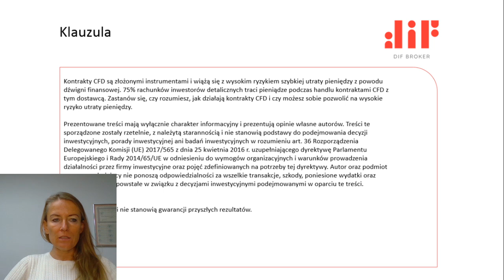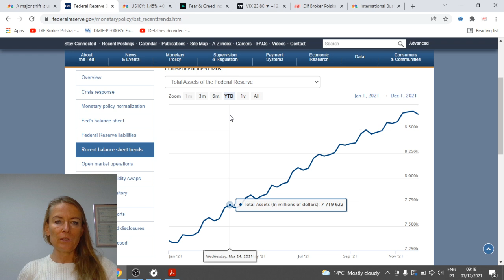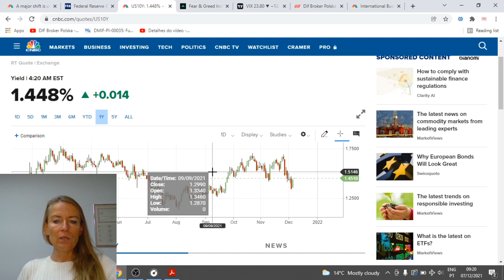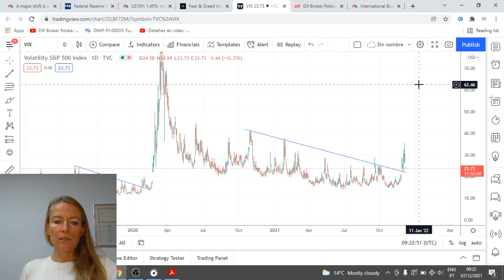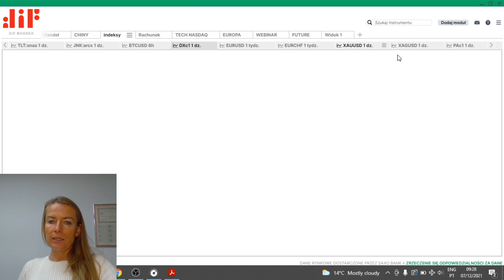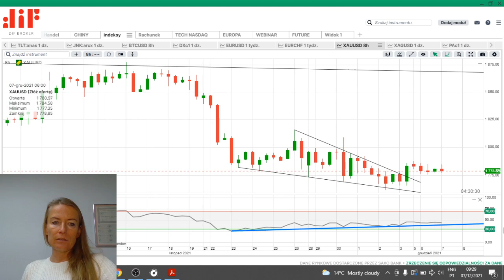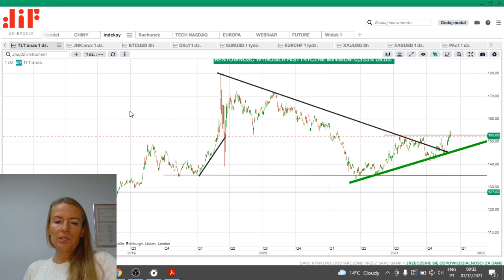Giełda, czy możemy liczyć na Rajd Świętego Mikołaja?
Pobierz darmowe konto demo

Klauzula: Informacje zawarte w niniejszej publikacji są ogólne i są one przedstawione wyłącznie w celach informacyjnych i nie stanowią zalecenia dotyczącego inwestycji, zachęty ani oferty przeprowadzenia jakiejkolwiek inwestycji lub transakcji. Informacje te nie odzwierciedlają pozycji (własnej lub strony trzeciej) uczestników konkretnej inwestycji. Żadna z informacji zawartych w tym dokumencie nie stanowi oferty kupna lub sprzedaży instrumentu finansowego ani dokonania inwestycji. DIF Broker nie bierze pod uwagę osobistych celów inwestycyjnych ani sytuacji finansowej klientów i nie składa żadnych oświadczeń ani nie przyjmuje żadnej odpowiedzialności za dokładność lub kompletność informacji ani za jakiekolwiek straty wynikające z inwestycji opartych na publikacji lub innych informacjach dostarczonych przez pracowników DIF Broker. Wszystkie fakty, oceny, analizy, opinie i inne informacje zawarte w niniejszej publikacji służą wyłącznie celom informacyjnym i / lub marketingowym. Jako takie nie powinny być wykorzystywane do kształtowania portfela inwestycyjnego ani jako podstawa do rekomendacji inwestycyjnych. Ze względu na ściśle informacyjny charakter tej publikacji, decyzje inwestycyjne oparte na jego treści leżą wyłącznie w gestii inwestora. Handel produktami i usługami DIF Broker może prowadzić zarówno do strat, jak i zysków.  Przed zainwestowaniem lub handlem konkretnymi produktami powinieneś rozważyć swoją sytuację finansową i / lub porozmawiać z doradcą finansowym, aby zrozumieć ryzyko, które możesz ponieść, i ocenić, czy jest to odpowiednie dla twojej sytuacji.  Wszystkie publikacje mogą odzwierciedlać osobiste opinie autora; dlatego mogą nie odzwierciedlać opinii DIF Broker.

Kontrakty CFD są złożonymi instrumentami i wiążą się z wysokim ryzykiem szybkiej utraty pieniędzy z powodu dźwigni finansowej. 69% rachunków inwestorów detalicznych traci pieniądze podczas handlu kontraktami CFD z tym dostawcą. Zastanów się, czy rozumiesz, jak działają kontrakty CFD i czy możesz sobie pozwolić na wysokie ryzyko utraty pieniędzy.

FUNDUSZE ETF są to złożone instrumenty, przed przystapieniem do inwestowanie należy zapoznać się z kluczowymi informacjami. Kluczowe informacje KIDS oraz informacje przez zawarciem umowy, dostępne są pod linkiem